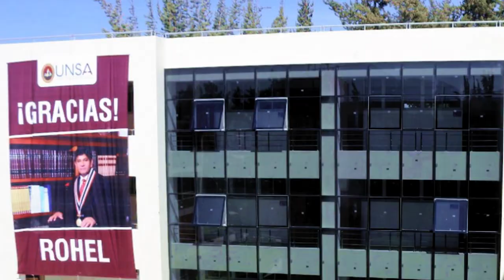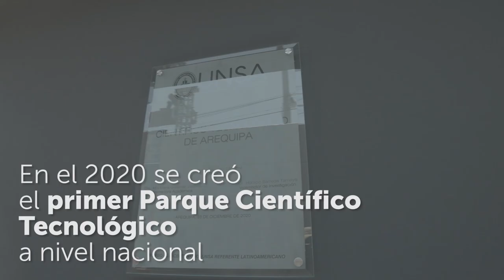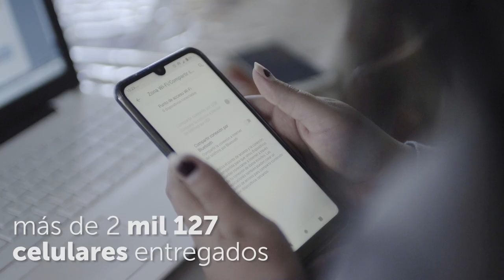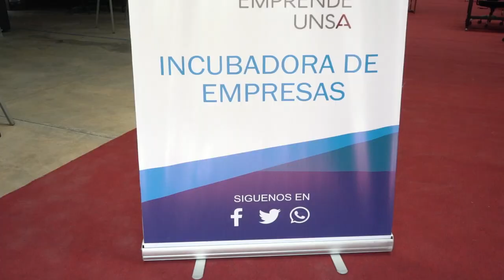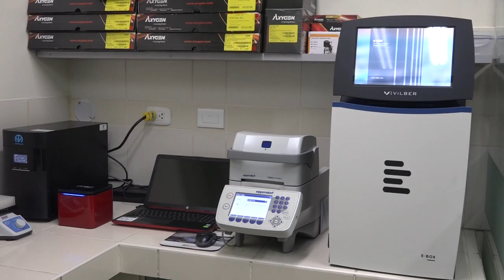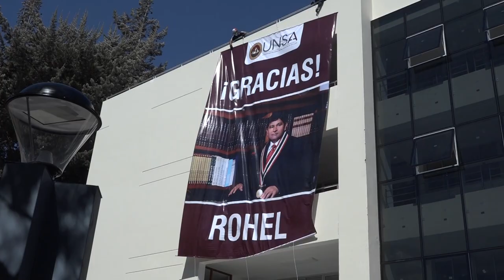UNSA: Final de gestión 2015 - 2021